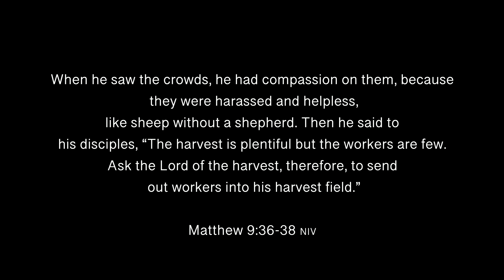Compassion Month Video